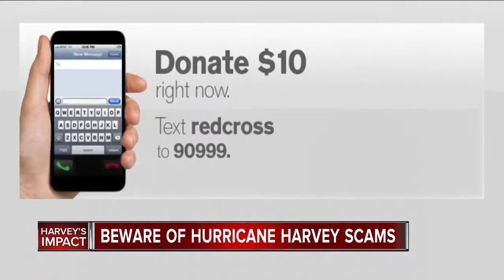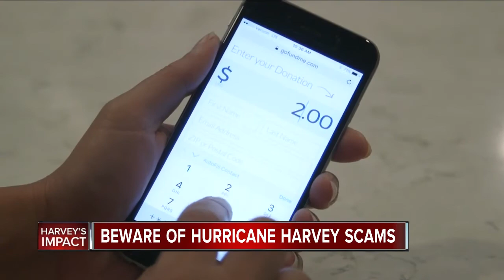Don't Waste Your Money: Beware of Hurricane Harvey scams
When disaster strikes, Americans are generous, and many of us are now looking for ways we can help the victims of Hurricane Harvey.  But beware of requests on social media.